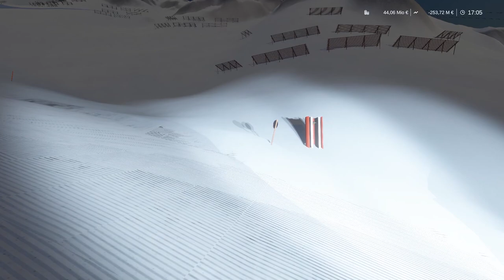Winter Resort Simulator - FR - #7 Let's play le damage de piste avec le treuil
Dans cette vidéo on regarde ensemble comment fonctionne le damage de piste avec le treuil. Je vous parle aussi brièvement de la nouvelle update qui est actuellement disponible en publicbeta.

N'hésitez pas a rejoindre le groupe curateur Steam pour connaître les dernières nouveautés en terme de simulation